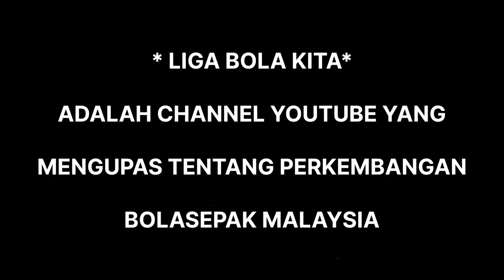Bergson Pecah Rekod Kelab JDT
Bergson Pecah Rekod Kelab JDT Lagi